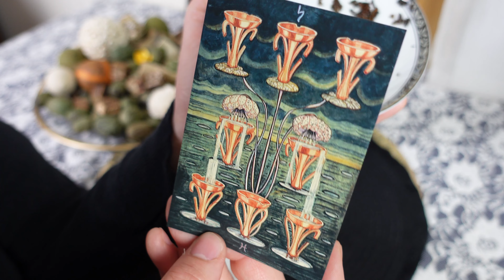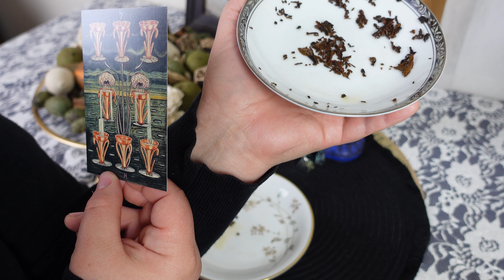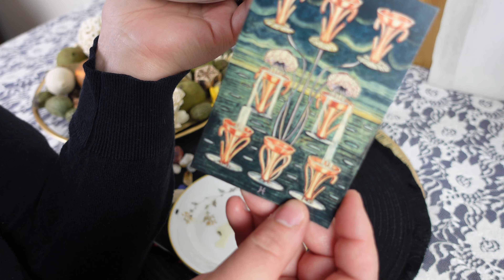SAGITTARIUS: don’t give up on this! // tea leaf horoscope \\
Personal readings

ULA